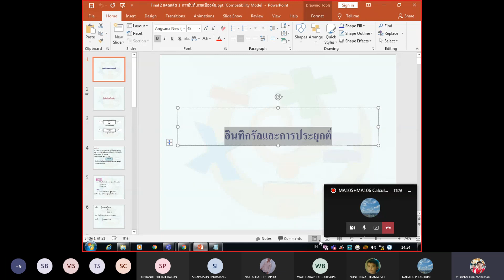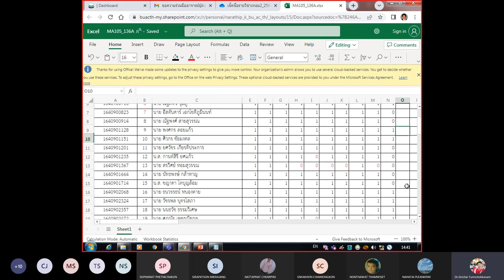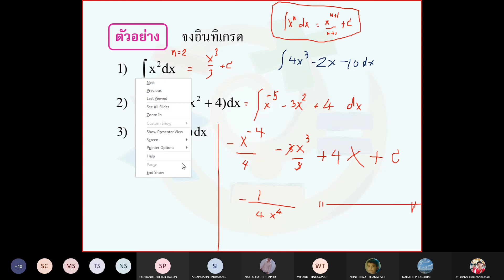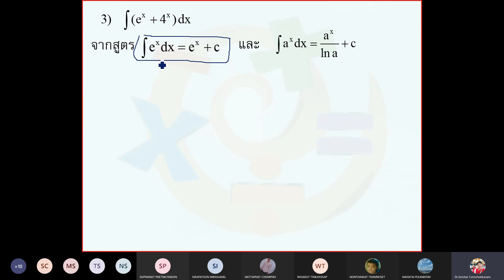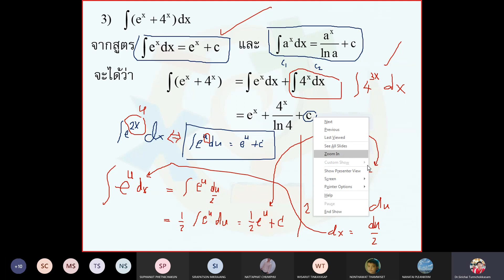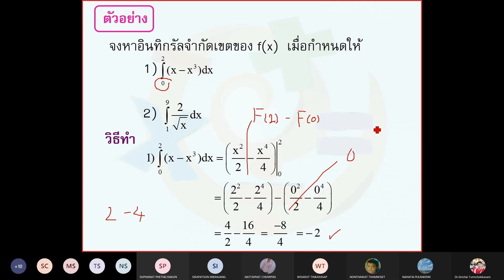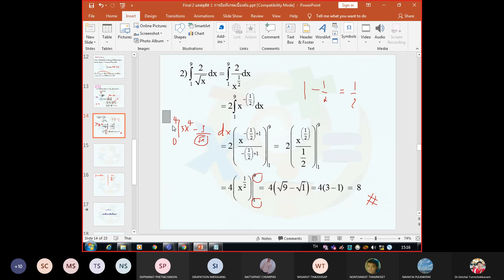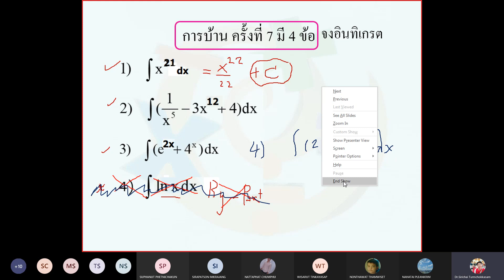ทบทวนเนื้อหาแคลคูลัส 1 การอินทิเกรตเบื้องต้นและการประยุกต์ สอนวันจันทร์ ที่ 14 /02/2565 เวลา 14.30น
ทบทวนเนื้อหาที่จะออกสอบปลายภาค ครั้งที่ 2  [Final 2 แคลคูลัส 1 การอินทิเกรตเบื้องต้นและการประยุกต์ สอนวันจันทร์  ที่ 14 /02/2565 เวลา 14.30น. (online+onsiteได้ที่ RA7-405)